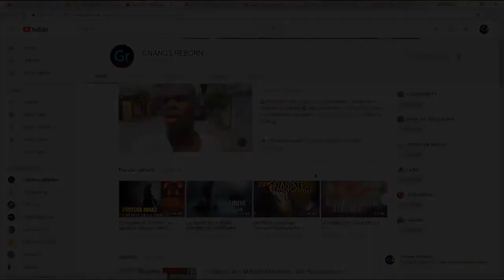LE DÉMON DU PACTE AMOUR - Ex-Sataniste